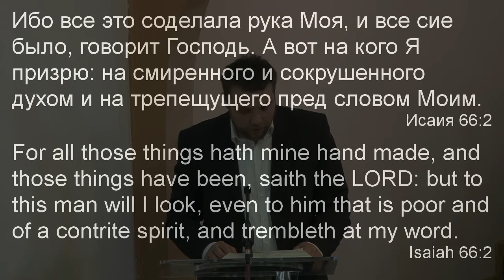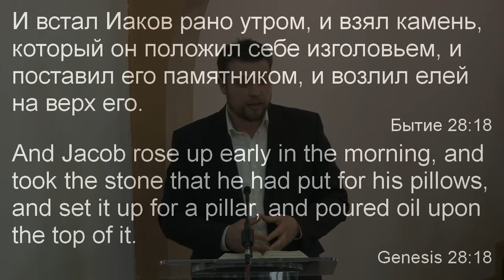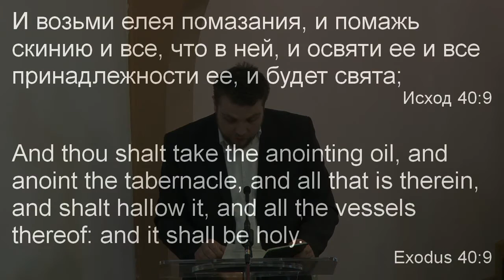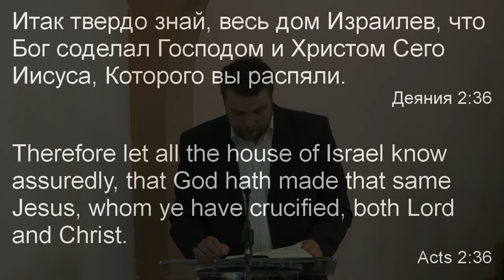Иван Пруцко «Помазание»